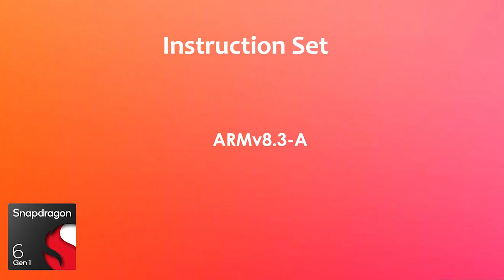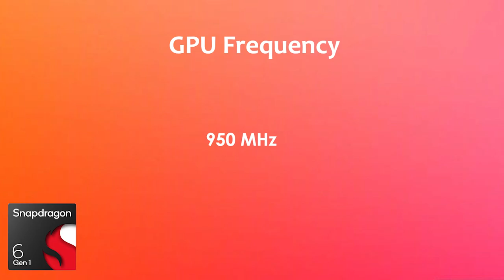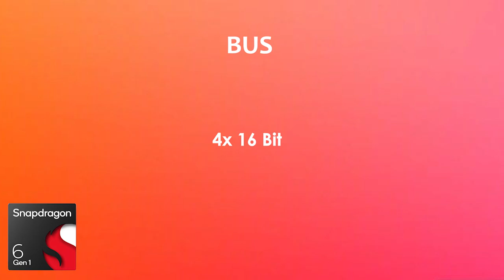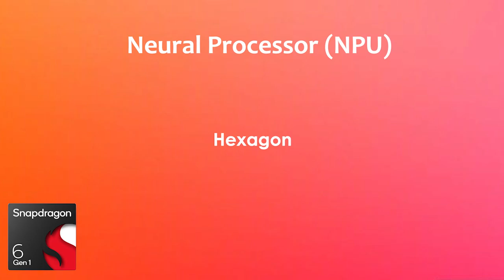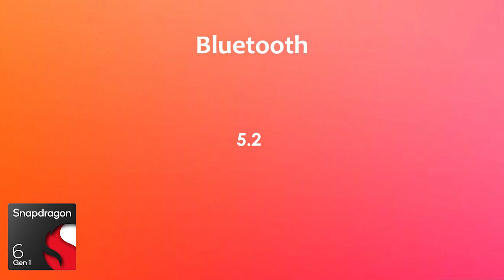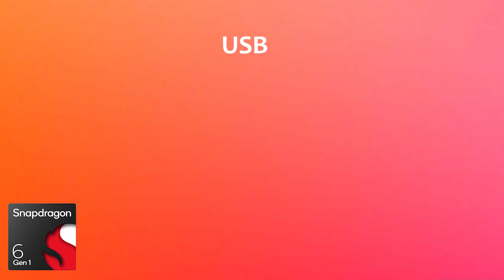Snapdragon 6 Gen 1 Antutu Score & Specification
By:- Gadget Master 99 (GM99)